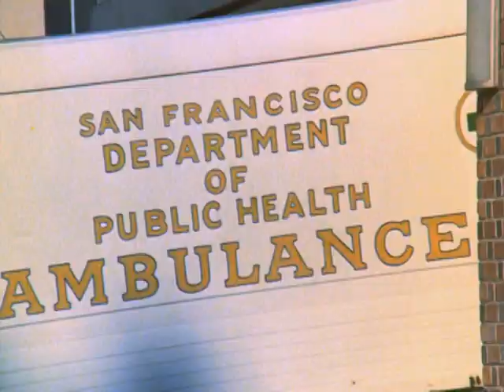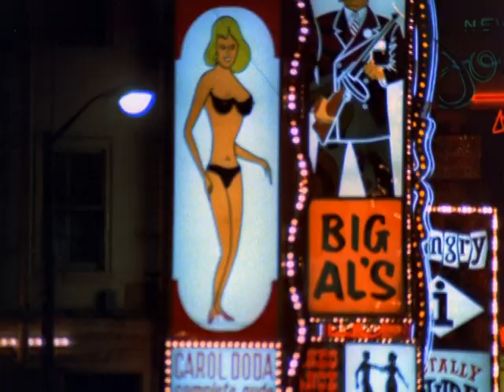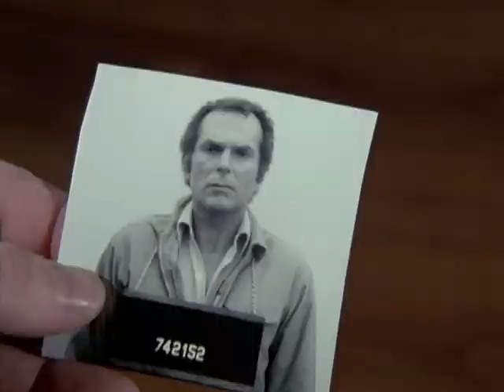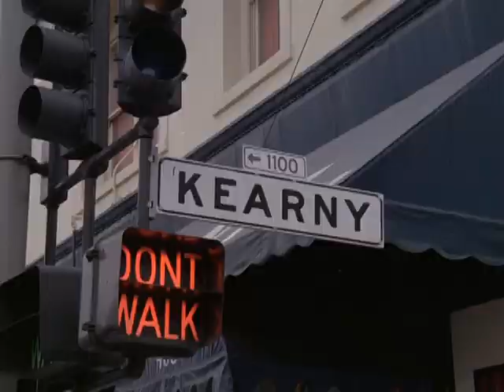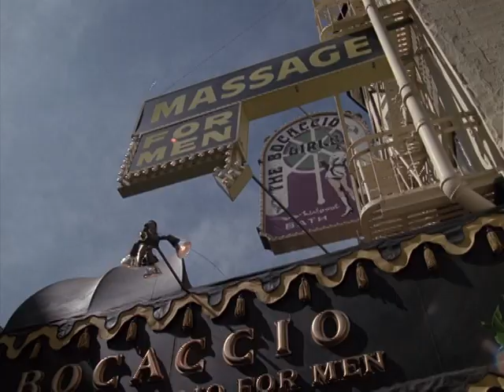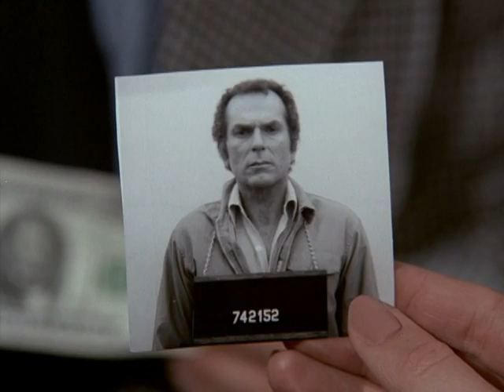Paul Sorvino Episode (1/4)- The Streets of San Francisco